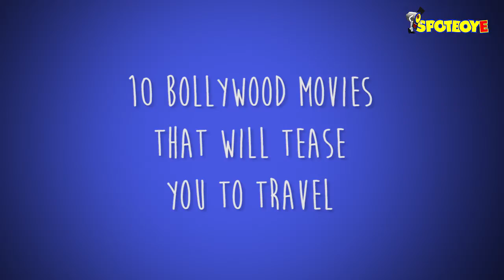10 Bollywood Movies That Will Tease You To Travel | SpotboyE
Bollywood films are larger than life. And that is why we are so awed by them. And the biggest contributor to the grandeur of our movies is the grand canvas in which our movies are set. Be it Switzerland, Europe, Unites States or the recent ones like Corsica, you name it and Bollywood has been there and given you a visual treat.
SpotboyE lists 10 exotic location shown in Bollywood films which will inspire you to travel.